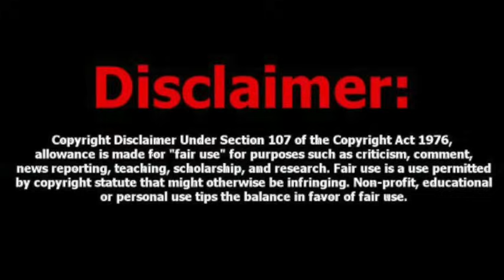Mike From COT Revelaton 12 Acts 2 Warning For The World 4:22:24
Telegram Channels
Daily Excellence Prayer Room